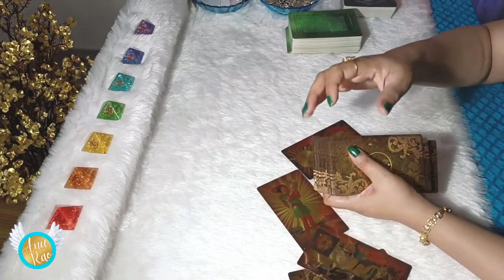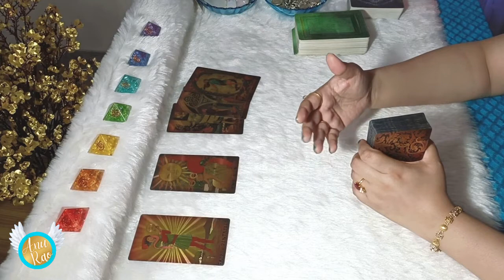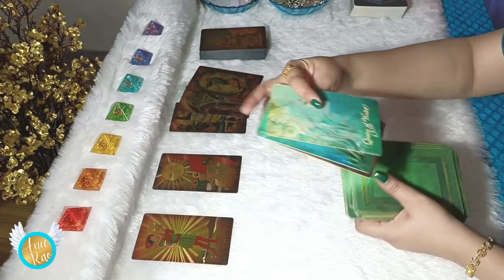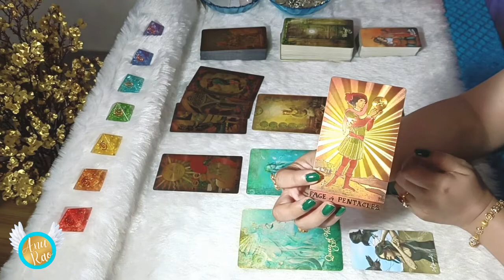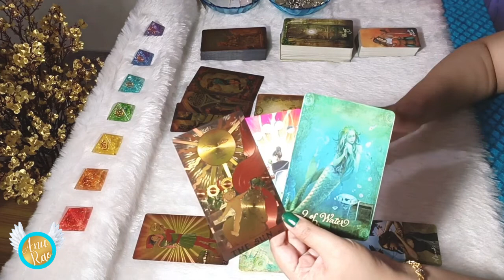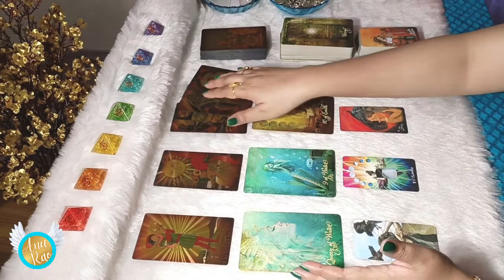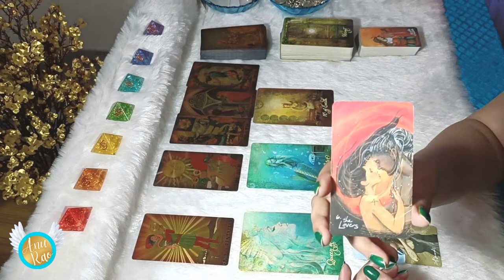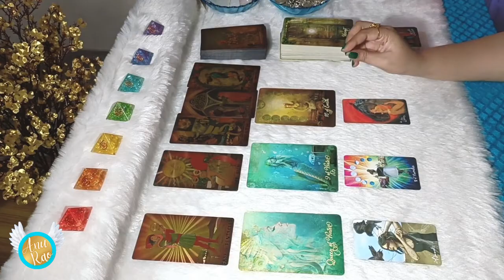AQUARIUS… AWESOME YEAR!! UNLOCKING TREASURES 🤑 MONEY 2023 READING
AQUARIUS … wishes come true as you build trust and partner up in the Year 2023...!! These energies will continue and will fill will with JOY and HAPPINESS 🤑 stick to the entire video for more insights and make the best use of this Wonderful Awesome Time... 🌞Wishing you Beautiful Day Ahead💝 Stay Blessed🙏

Earnest Appreciations,
Pinnacle Souls